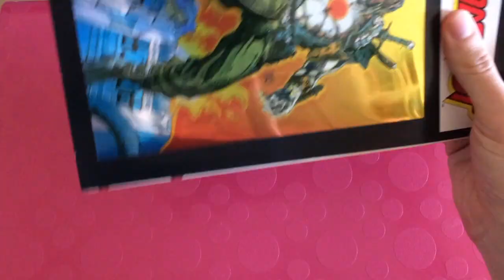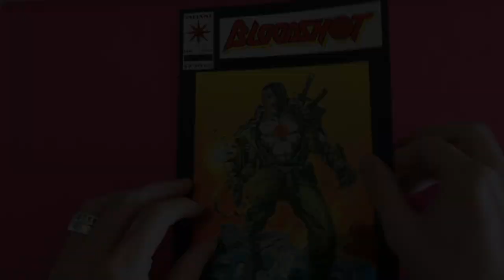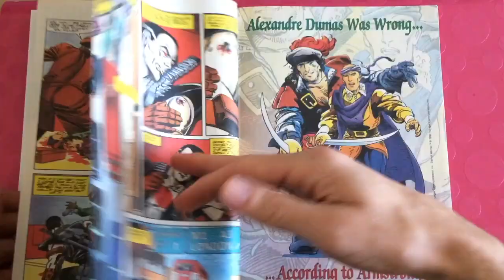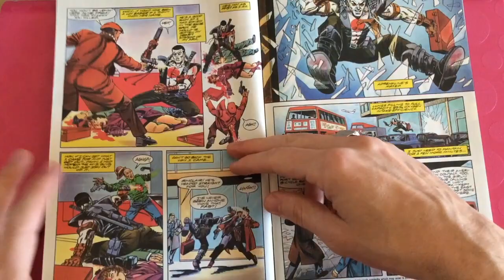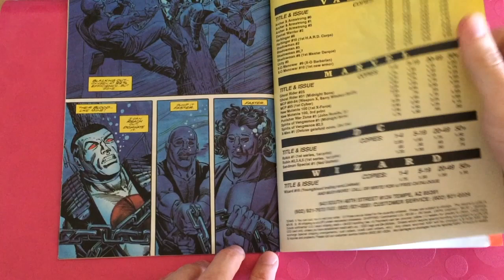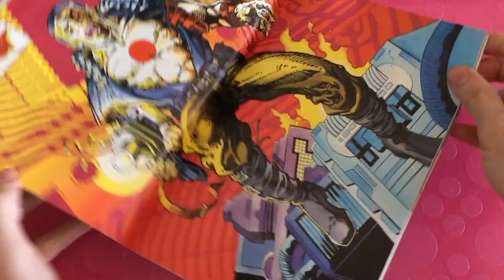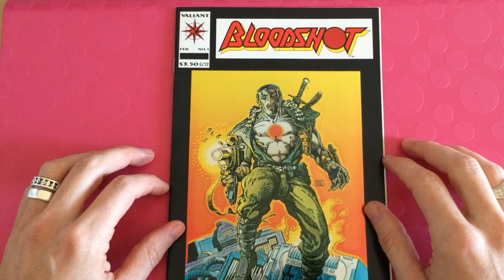💊💊𝑷𝒊𝒍𝒍𝒐𝒍𝒆 𝑽𝒆𝒕𝒖𝒔𝒕𝒆: Bloodshot #1 (Valiant Comics 1993)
💊💊Figlie minori delle 𝑳𝒆𝒕𝒕𝒖𝒓𝒆 𝑽𝒆𝒕𝒖𝒔𝒕𝒆, arrivano le 𝑷𝒊𝒍𝒍𝒐𝒍𝒆 𝑽𝒆𝒕𝒖𝒔𝒕𝒆 del  𝐅𝐮𝐦𝐞𝐭𝐭𝐚𝐫𝐨 𝐕𝐞𝐭𝐮𝐬𝐭𝐨...velocissime esplorazioni di reperti archeologici, tra spillati, fumetti e curiosità, provenienti sempre dalla sua  personale riserva anni '80 e '90! Ciarpame d'autore e non, passato in rapida rassegna per chi vuole "bersi" qualcosa di fresco senza perder troppo tempo. 🍹Mettetevi dunque comodi sorseggiando il vostro drink, che a correre per voi ci pensa il 𝐕𝐞𝐭𝐮𝐬𝐭𝐨.⚡️📚▼▼CONTINUA SOTTO▼▼

➥ Bloodshot Le origini: A ferro e fuoco - L'ascesa e la caduta - La guerra degli Harbinger (Vol. 1-2-3)
➥ Bloodshot Nuova serie (Vol. 1) Star Comics 2020
➥ Bloodshot Nuova serie (Vol. 2) Star Comics 2020
➥ Bloodshot Nuova serie (Vol. 3) Star Comics 2021